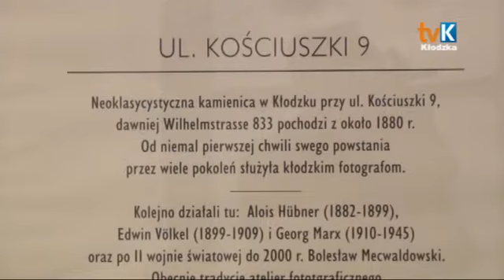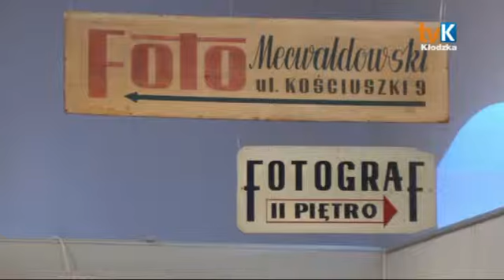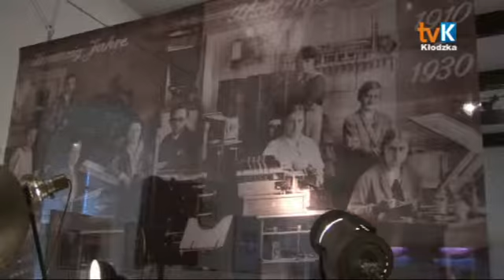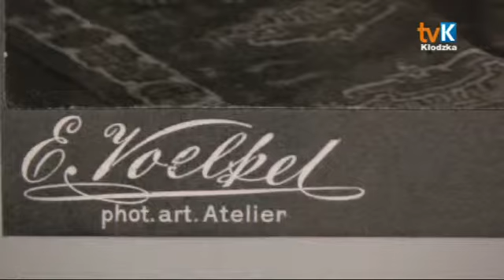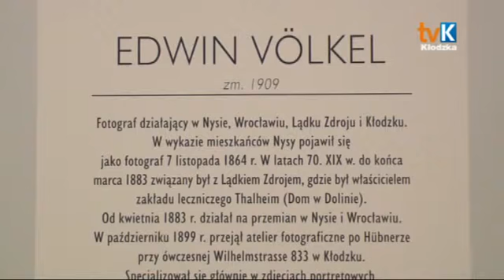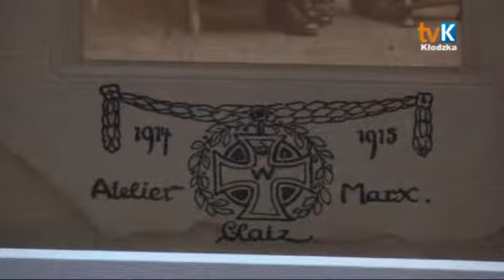historia pewnego aterier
Na ekspozycji poświęconej historii kłodzkiego atelier fotograficznego funkcjonującego w budynku przy ul. Kościuszki 9 (dawniej Wilhelmstrasse) przedstawiona została twórczość działających tam na przestrzeni 130 lat pięciu fotografów: Aloisa Hübnera, Edwina Völkela, Georga Marxa, Bolesława Mecwaldowskiego i obecnie Marleny Solskiej.